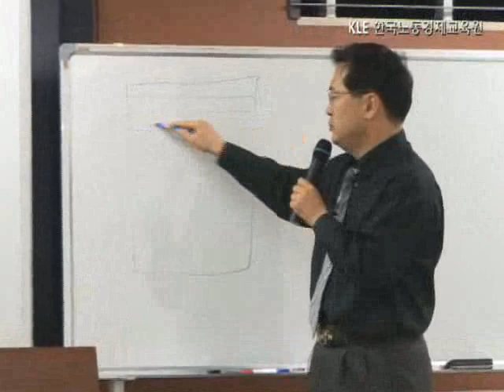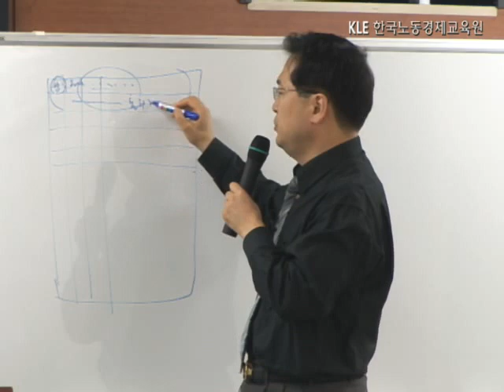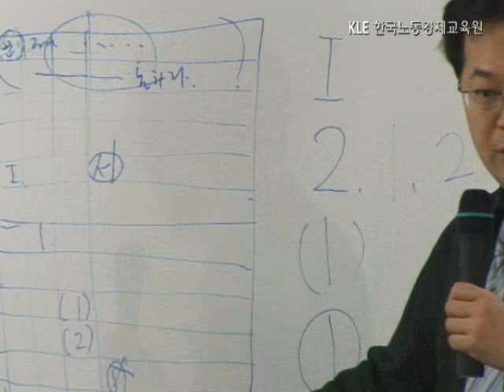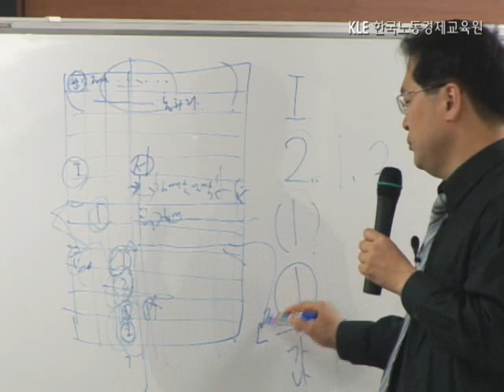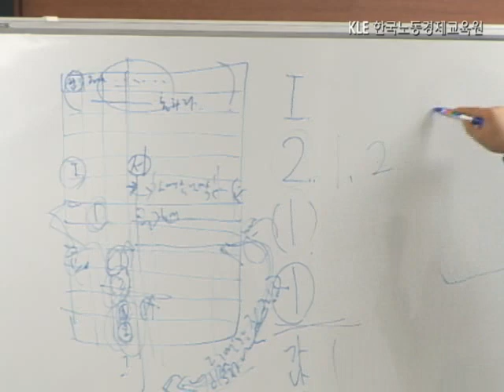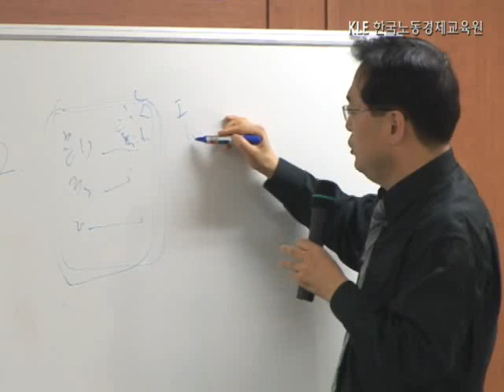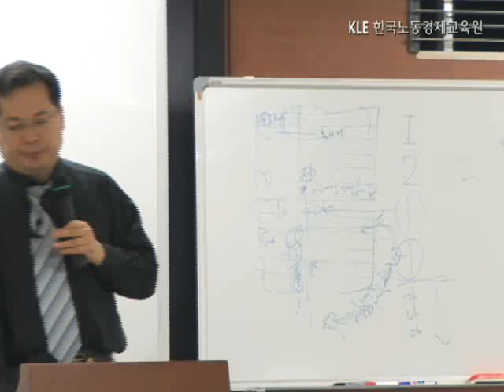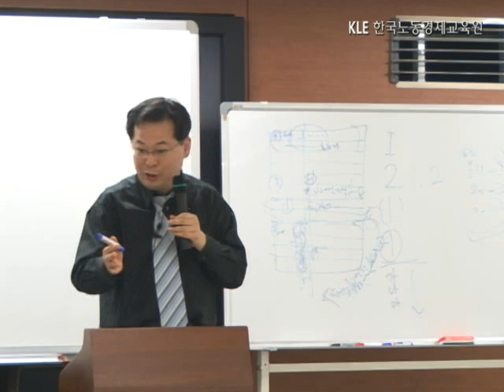공인노무사 노동법 laborlaw22 001 1